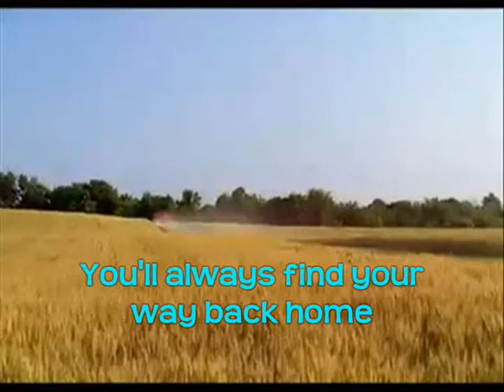HM- Back Home (OFFICIAL MUSIC VIDEO+ LYRICS ON SCREEN) HQ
Official music video for "You'll Always Find Your Way Back Home" performed by Hannah Montana. The soundtrack and movie are out now, go get it!!! :)